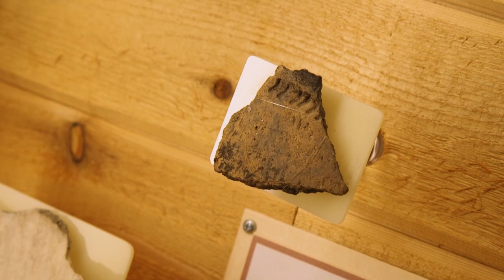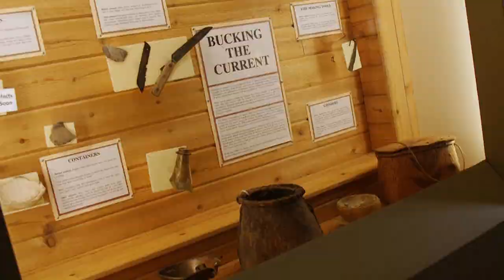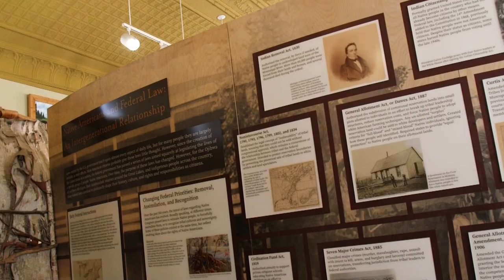#1404 | Museum of Ojibwa Culture | St Ignace | Under the Radar Michigan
I saw an episode a while back where you guys featured the Ziibiwing Center up in Mount Pleasant MI. It was fascinating and it made me want to learn even more about native American history. I had no idea what a beautiful and rich culture Michigan’s first people had. There’s a similar place up in St. Ignace called the Museum of Ojibwa Culture. A friend of mine went there last summer and said it was wonderful. You might want to feature it on your show.

Well, Maggie … ask and Yee shall see it on UTR … Take a look:

Yep, if you're genuinely interested in Michigan history, it's a good idea to go back, and I mean way back to Michigan’s original history. I'm of course talking about our fascinating Native American heritage. And one of the best places to experience it is at that the Museum of Ojibwa Culture in St. Ignace.

This magical museum will educate, entertain, and enlighten you to a proud people and culture that continues to this very day. Tom & Frances Wyers are part of this museum’s heart & soul, and they made sure I took it all in.

After our awesome and telling talk I spent some fun and serious time touring the entire museum and I have to say that my fascination, admiration and respect for native Americans continues to grow. The art and artifacts you’ll see here are priceless. What a creative, amazing, and resilient people.

So, trust me on this one, the Museum of Ojibwa Culture in St. Ignace is a great place to go and even take the whole family. And if you're a low plains flatlander like me, you also get to cross the mighty Mackinac Bridge to get there ... bonus!